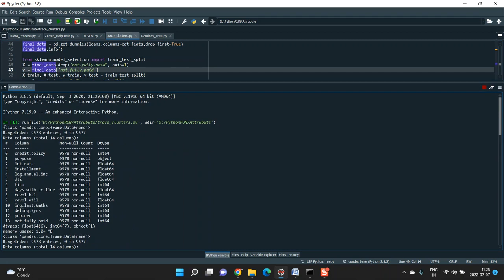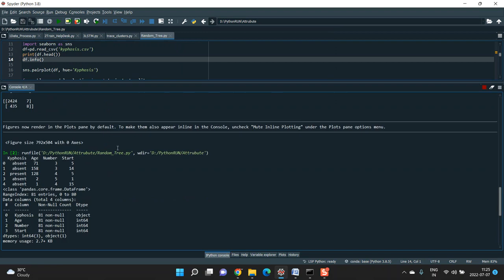Machine Learning Models for Predicting Financially Vigilant Low Income Households all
IEEE PROJECTS 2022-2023 TITLE LIST

Python=5500/-
Mininet=7000/-
Dot Net Project =3000/-
Java Project=3000/-

* Complete Source Code
* Complete Documentation
* Complete Presentation Slides
* Flow Diagram
* Database File
* Screenshots
* Execution Procedure
* Video Tutorials
* Supporting Softwares

Support Specialization
* 24/7 Support
* Ticketing System
* Voice Conference
* Video On Demand
* Remote Connectivity
* Document Customization